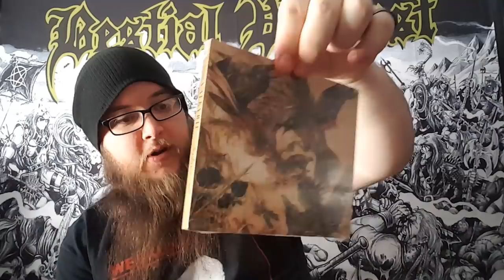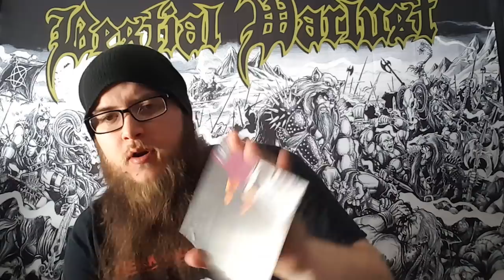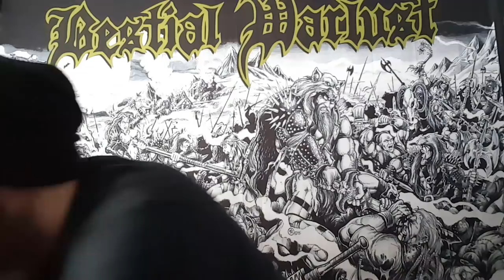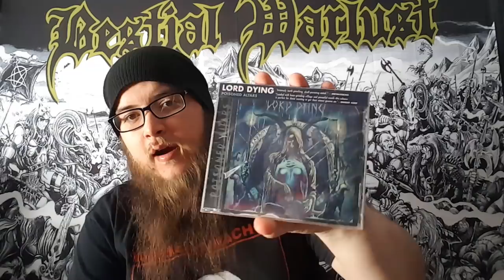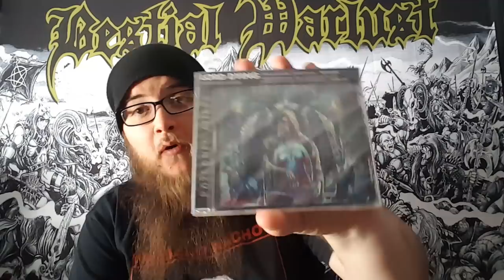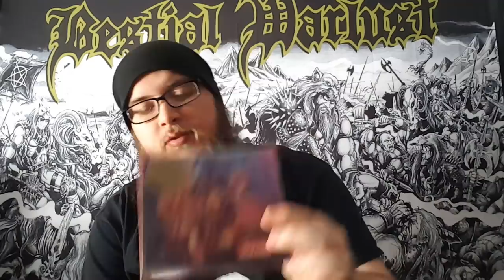Relapse Records 30 CD Grab Bag Unboxing